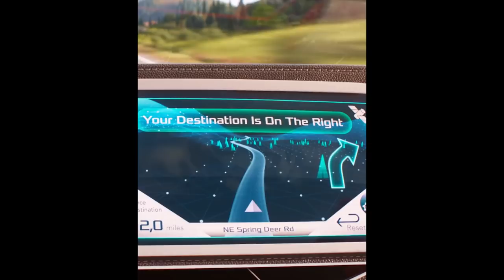SING 2 "Buster and the Hand Dryer" Trailer (NEW 2021)